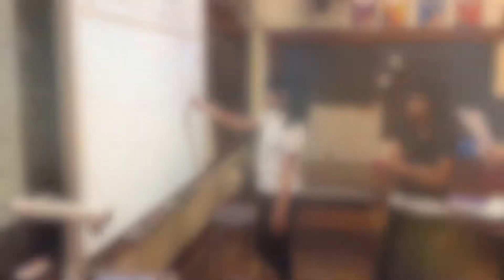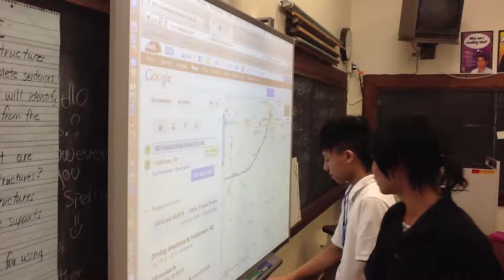Central Middle School - Racing to the Top